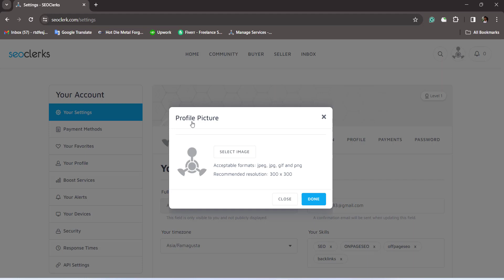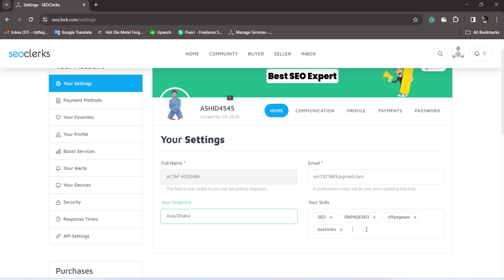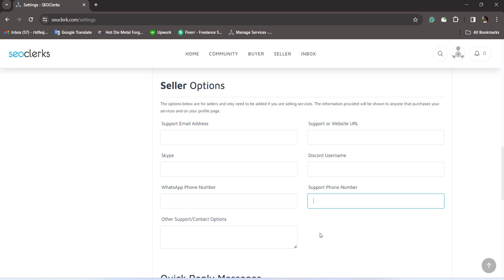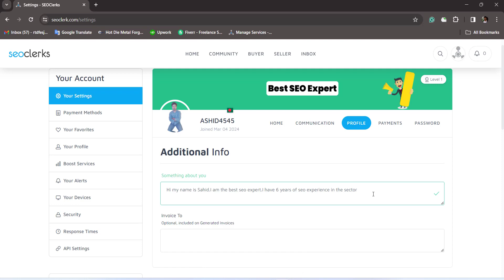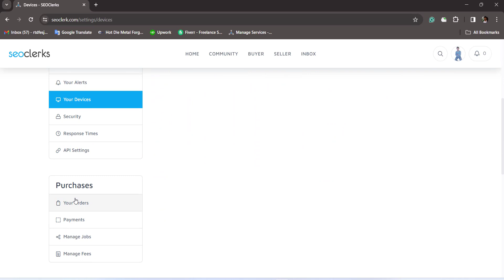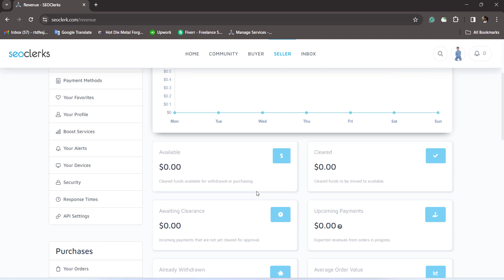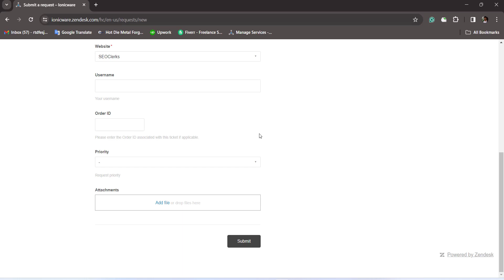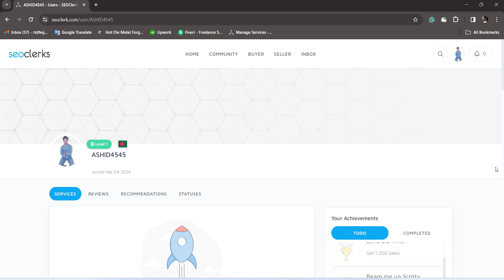Seoclerks Account Full Setup 2024 | Full Course Seoclerks | Sahid Chowdhury | Part 03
Seoclerks best marketplace for beginners. If this account is set up well, orders can be received very easily.  SEOClerks is an up-and-coming marketplace for digital services. It allows you to check the quality of freelance work before your money is released to the freelancer. Whether you need content creation, link building, or social media help, this is a great resource.

🏅Seoclerks Account Full Setup 2024
🏅Seoclerks Account Full Setup
🏅Seoclerks Full Course 2024
🏅Sahid Chowdhury
🏅seoclerks account setup
🏅seoclerk bangla tutorial
🏅seoclerk Setup
🏅Seoclerks Full Setup
🏅Seoclerks Full Setup 2024
🏅Seoclerks Account Create 2024
🏅Full Setup Seoclerks Account
🏅Seoclerks Account Full Setup 2023
🏅Full Setup Seoclerks
🏅Full Course Seoclerks